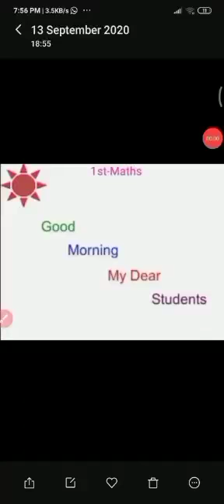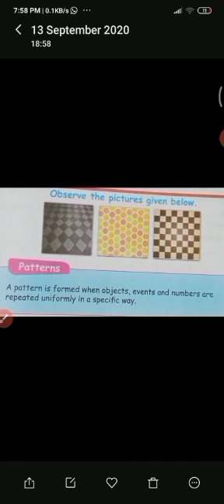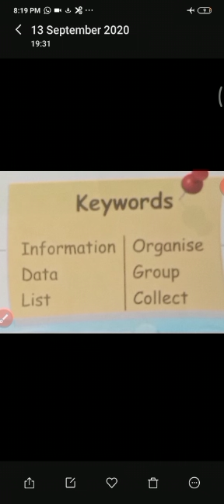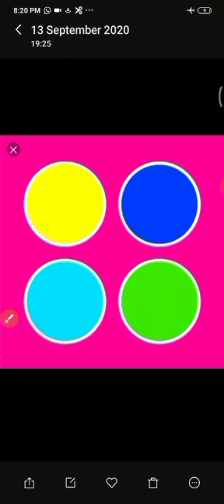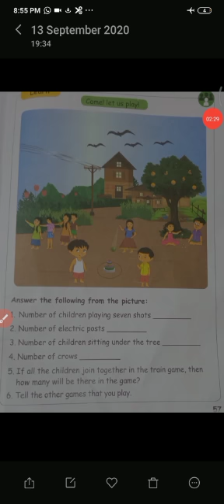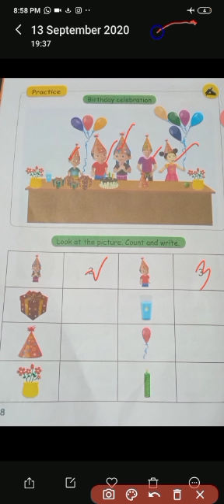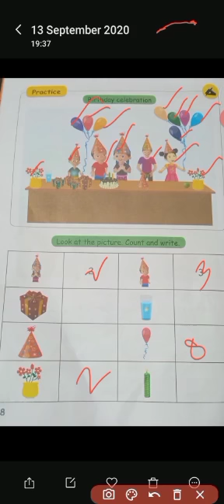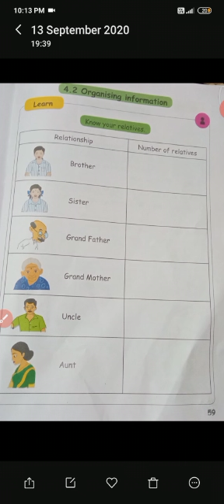I MATHS - INFORMATION PROCESSING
INFORMATION PROCESSING